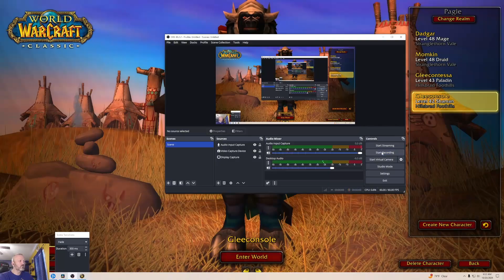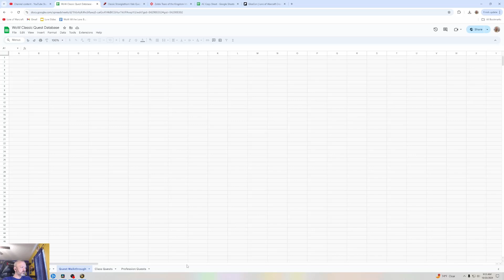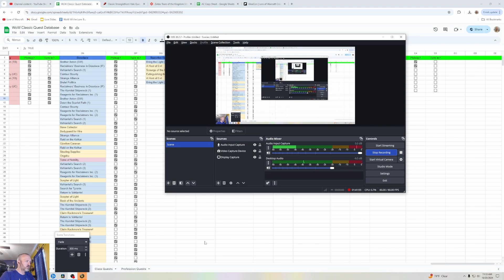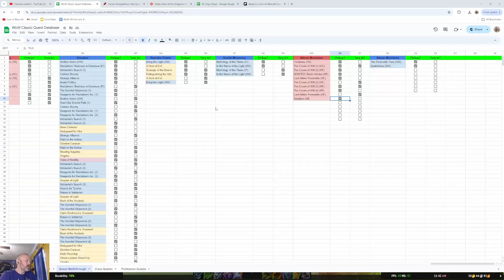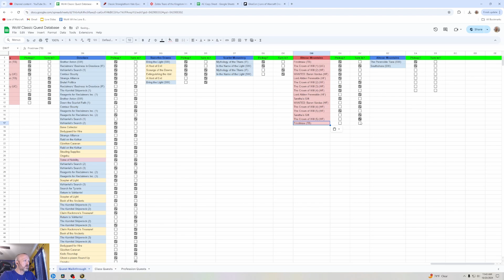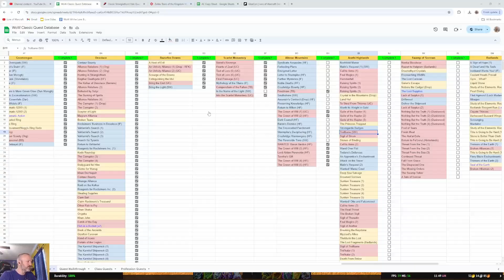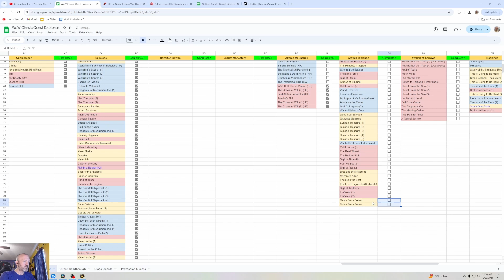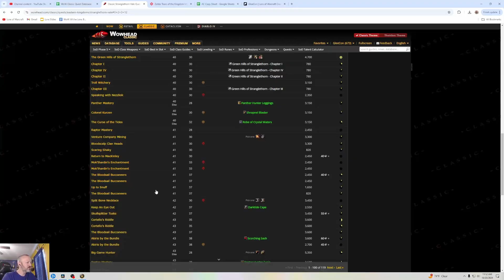Lore of Warcraft - Episode 1414 - Classic Walkthrough Alterac Mountains Horde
Let's Play! Classic Walkthrough Alterac Mountains Horde
Quests Covered:
The Crown of Will (1) (UC)
The Crown of Will (2) (HF)
The Crown of Will (3) (HF)
Lord Aliden Perenolde (HF)
WANTED: Baron Vardus (HF)
The Crown of Will (4) (HF)
Taretha's Gift
The Crown of Will (5) (HF)
Frostmaw (TB)